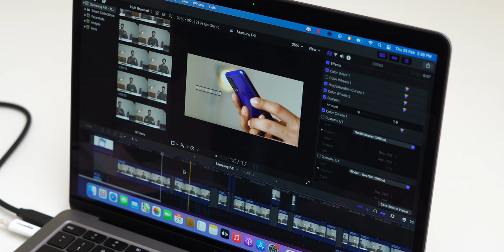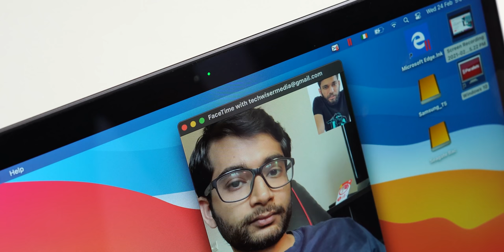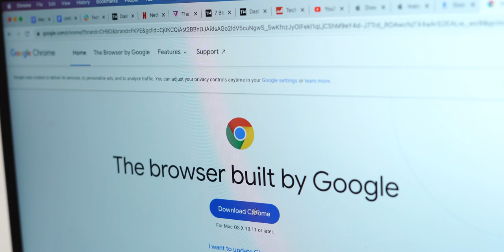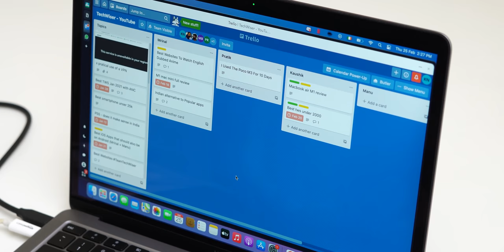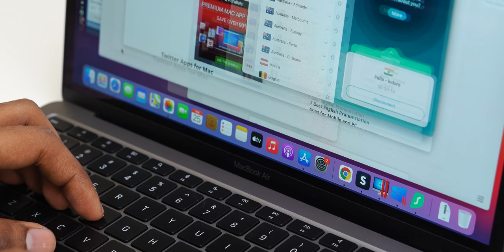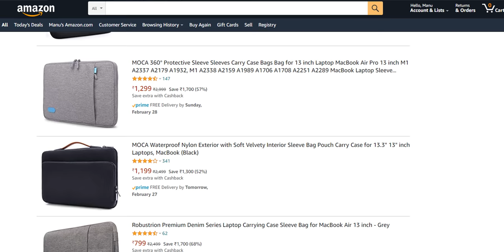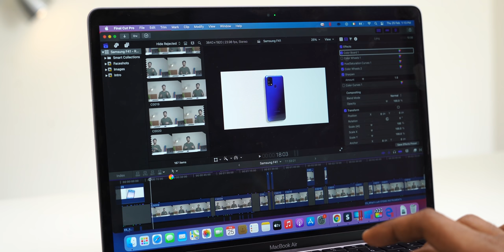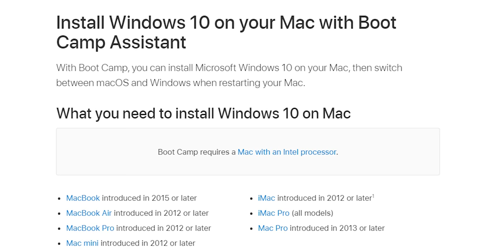M1 MacBook Air Review - There's One Thing You Should Know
- New Apple MacBook Air with Apple M1

Should you buy the M1 Macbook Air or Should you wait for the M1x? Here's a video that will help you find out whether the new M1 Macbook is for you.